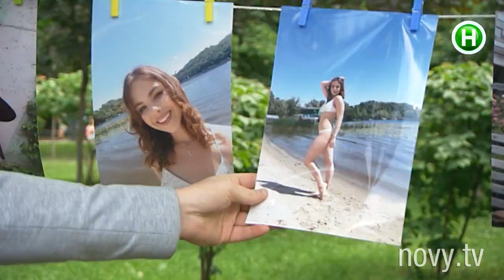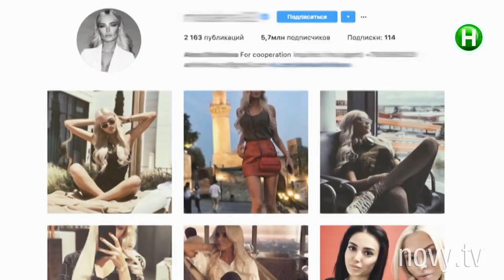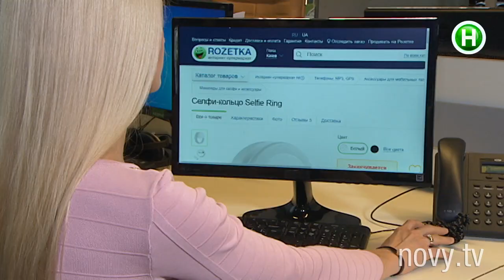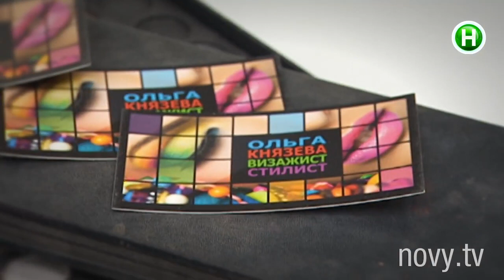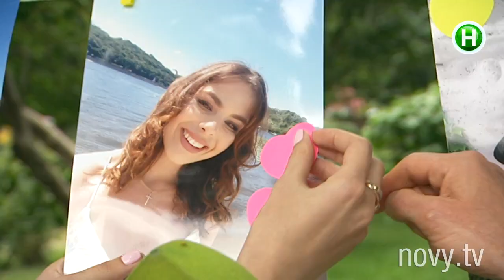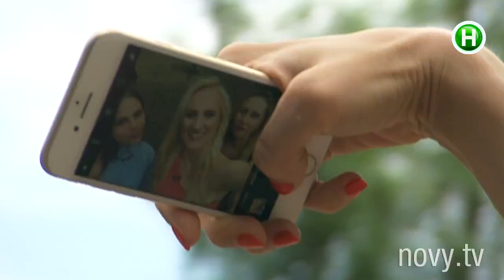Какие селфи набирают больше всего лайков? - Абзац! - 01.09.2017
Держи телефон повыше.